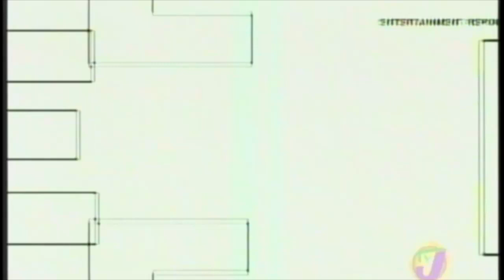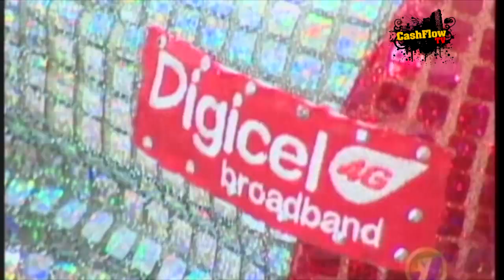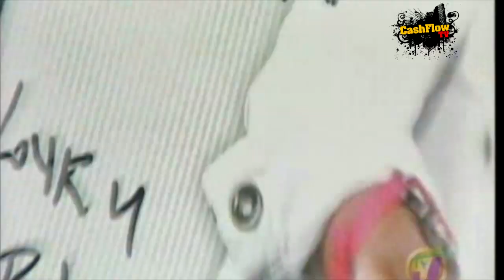ER INTERVIEW WITH I-OCTANE IN CASHFLOW STUDIO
AMEN